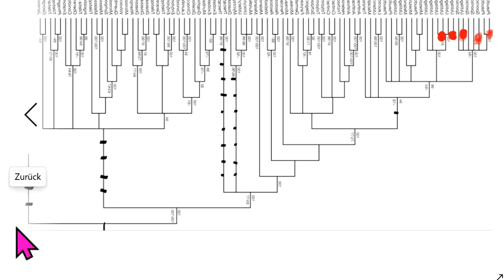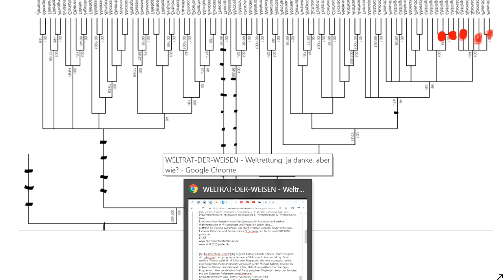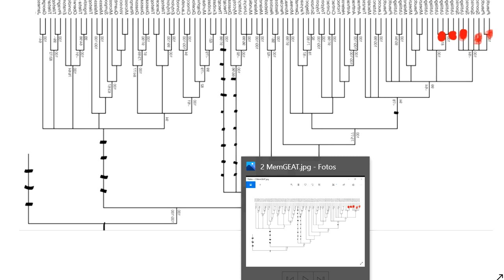Sucharit Bhakdi Reiner Fuellmich Bodo Schiffmann Claus Köhnlein WIR2020 dieBasis Gerd Reuther ERosen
719 Live-Ticker Corona David C. Siber Prof. Sucharit Bhakdi Dr. med. Gerd Reuther WIR2020 dieBasis Basisdemokratische Partei Deutschland Reiner Fuellmich Viviane Fischer Corona-Ausschuss Dr. med. Claus Köhnlein Eva Rosen Greta Thunberg Bodo Schiffmann Reiner Füllmich Wolfgang Romberg Fridays For Future Christian Felber GWÖ .